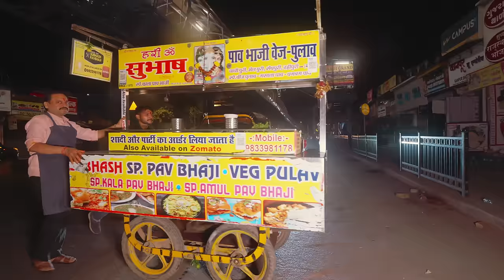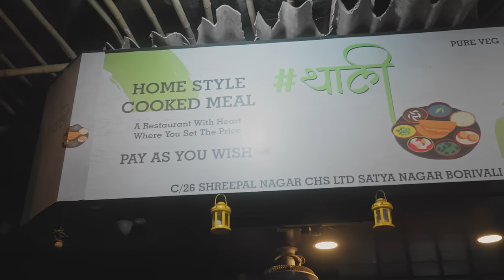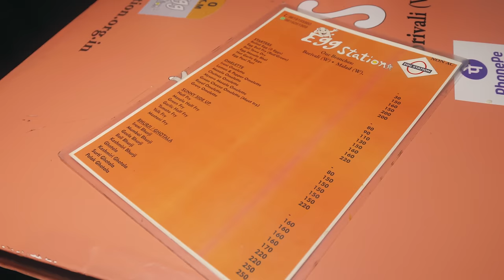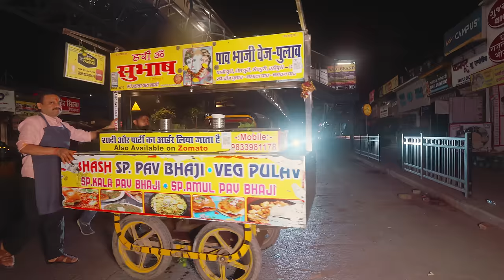Mumbai after Midnight!! Extreme Street Food After Dark!!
🎬CREDITS:
VIDEO EDITOR » Tiep Tran
MASTERING EDITOR » Khang Bui
CAMERA OPERATOR » Chintan Ashar (@redwine.productions)
LOCAL PRODUCER » Martin Joseph